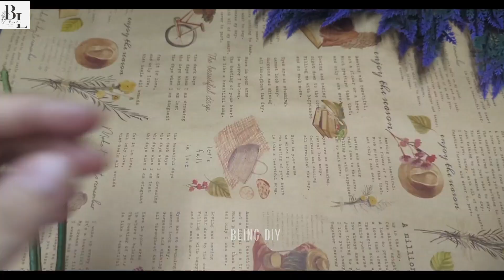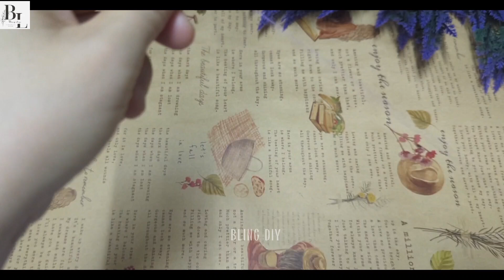LÀM HOA SÚNG KẼM NHUNG P2-DIY pipe cleaner water lily flower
Handmade diy pipe cleaner flower